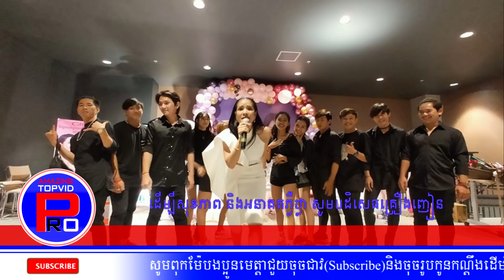ក្ដៅ! ទីបំផុតតុលាការប្រកាសសាលក្រម កាត់ទោសលោក ផែង វណ្ណៈ មុននេះបន្តិច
ក្ដៅ! ទីបំផុតតុលាការប្រកាសសាលក្រម កាត់ទោសលោក ផែង វណ្ណៈ មុននេះបន្តិច 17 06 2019